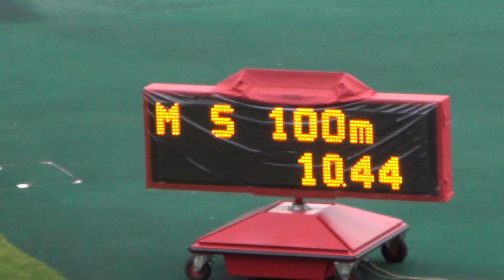2014香港城市田徑錦標賽 MS 100M Final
2014香港城市田徑錦標賽 MS  100M  Final
1st:   ONABUTA YU   JPN     10.44s
2nd:  吳家鋒        HKG   10.48s
3rd:   CALVIN KANG LI LOONG    SIN    10.61s
@TKO sportsground